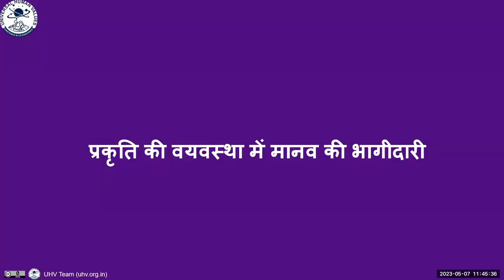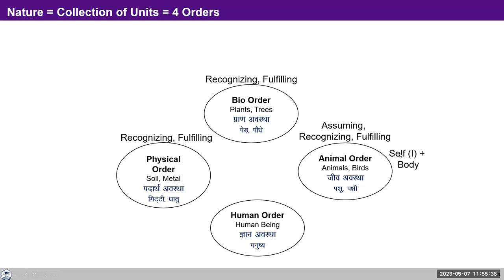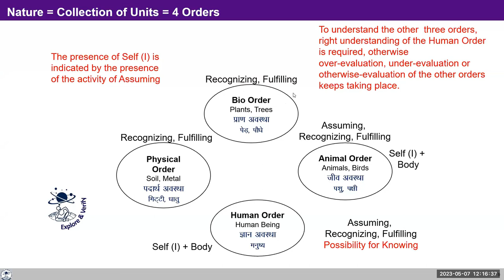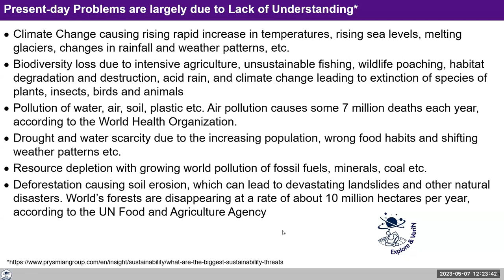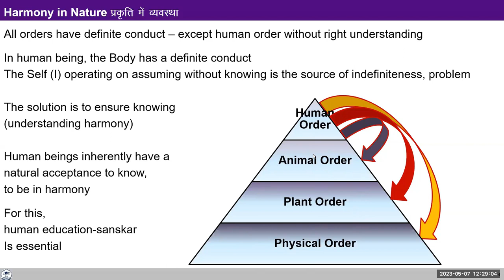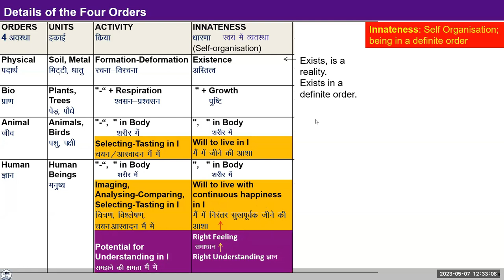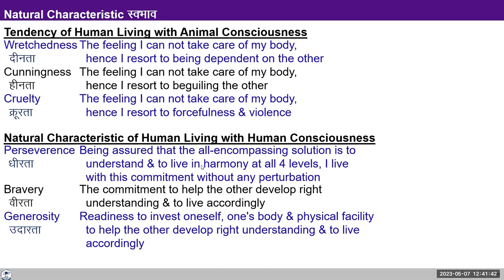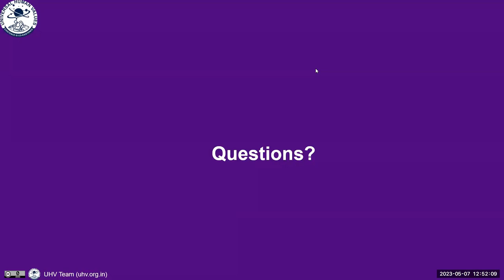Keynote:-2023 05 07- प्रकृति की व्यवस्था में मानव की भागीदारी Monthly Meeting Hindi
Role of Human Being in Ensuring Harmony at Nature
प्रकृति की व्यवस्था में मानव की भागीदारी